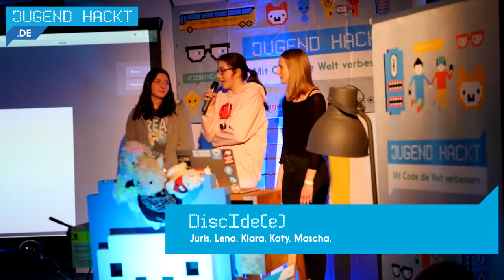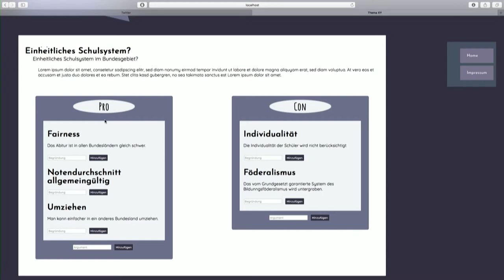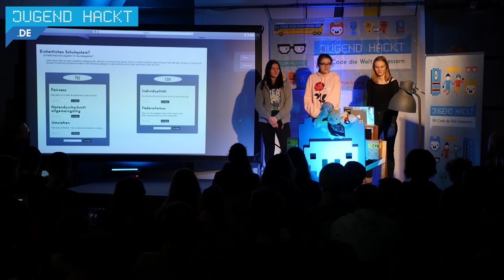DiscIde(e) | Jugend hackt Berlin 2017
DiscIde(e) ist eine Website gebaut auf der Jugendliche unter 18 sich über Themen wie G8/G9, also Schule und Bildung unterhalten und an Umfragen teilnehmen können. Von Juris, Lena, Klara, Katy und Mascha.